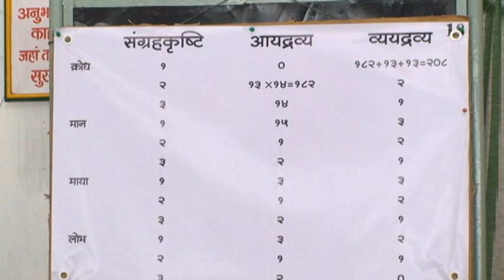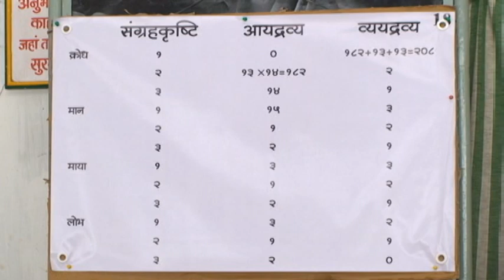Shibir #2: 25 LABDHISAR KSHAPNASAR By Dr Ujwala shah